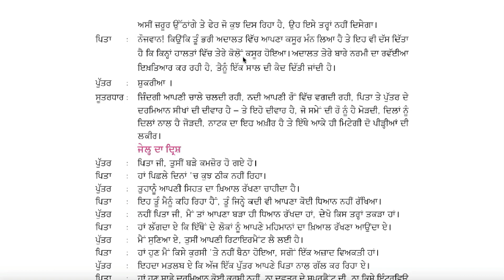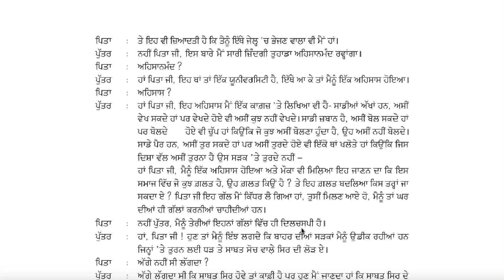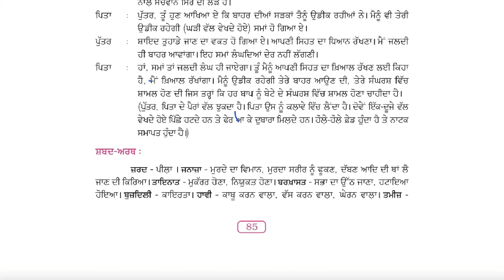Nayak (ਨਾਇਕ) I 10th Class Punjabi I Lesson 2 I ਇਕਾਂਗੀ I Vangi Punjabi Book I PSEB I Punjabi-A